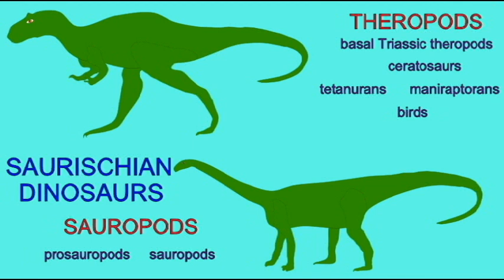PL2: SAURISCHIAN DINOSAURS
SAURISCHIAN DINOSAURS